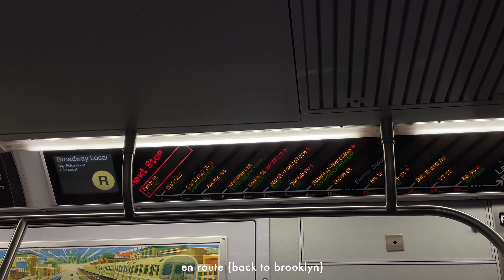thrift with me in new york city.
𐐪𐑂 thrift with me in new york city.

𐐪𐑂 𝐥𝐢𝐧𝐤𝐬:

𐐪𐑂 𝐒𝐨𝐜𝐢𝐚𝐥𝐬:
amazon storefront //

00:00 - 00:43 goodmorning 🌤
00:43 - 2:25 breakfast break
2:25 - 3:52 bombastic side eye
3:52 - 8:28 thrifting in brooklyn
8:28 - 10:02 breakfast
10:02 - 15:02 thrift haul
15:02 book update.